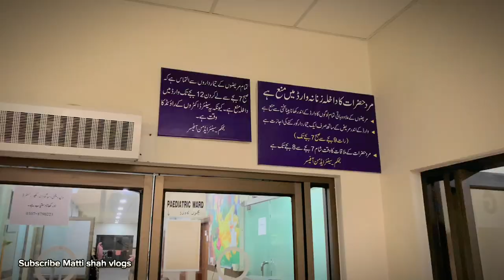I visited Pakistan Atomic Energy commission HOSPITAL ISLAMABAD